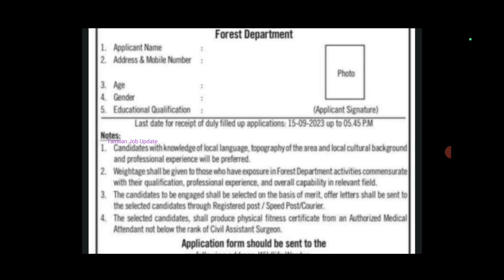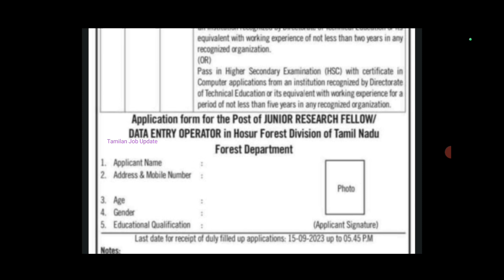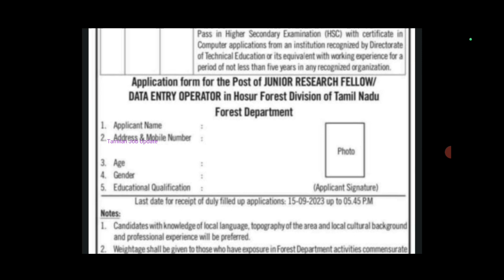🔥தமிழ்நாடு அரசு வனத்துறையில் வேலை//சம்பளம்-20000//12th Pass to Degree//தேர்வு இல்லை//TAMIL..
தமிழ்நாடு அரசு வனத்துறையில் வேலை..